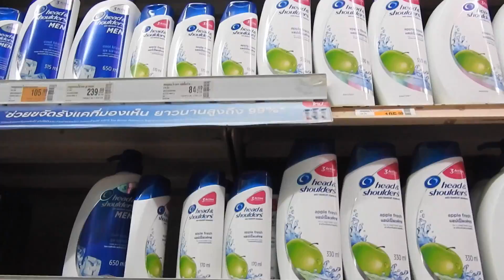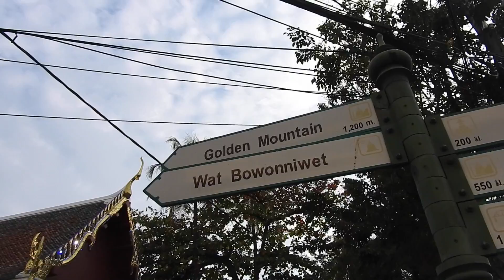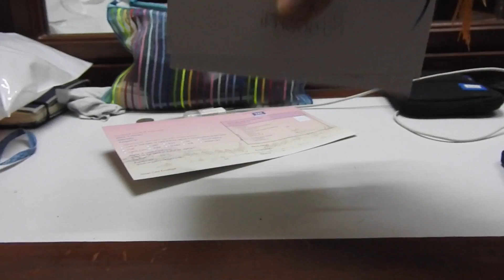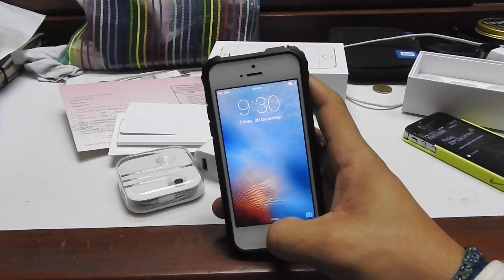BETTER SELFIES!!! | Daily Vlog #13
Kia Ora Fam,

Hope this vlog is useful for you adventurous folks

Russ - What They Want (Lyrics on screen)
Dyalla Swain - People Say
Dirty Feet - The Hip Hop Groove

Filmed on || Nikon Coolpix P610

Snapchat … // Manfredator

Cheers fam !